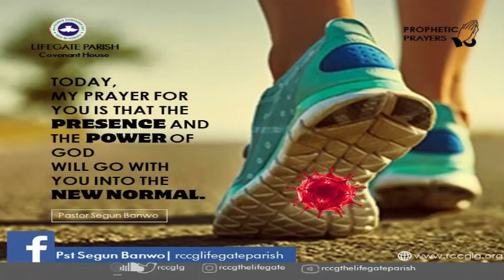YOU WILL FULFILL DESTINY!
Dearly beloved, today, my prayer for you is that the presence and the power of God will go with you into the new normal. It is written in Isaiah 43:19 “Behold, I will do a new thing; now it shall spring forth; shall ye not know it? I will even make a way in the wilderness, and rivers in the desert”

Change is unstoppable. Whether you want it or not, change will happen. A change can have massive negative effects on some people and massive positive effects on others, depending on how they react to the change and how they are able to tap into the power of God, in the new dispensation. I pray fervently for you and your family, as you move into the new normal, caused by Covid-19, may you enjoy the presence, the power and the favour of the God Almighty, in Jesus name!